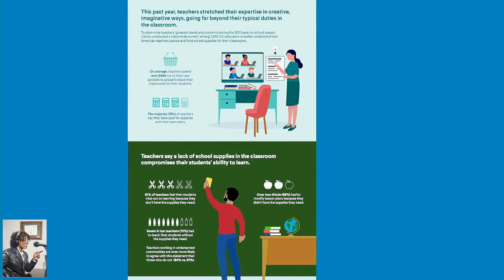Healthy Habits for Fall expert Jamie Hess